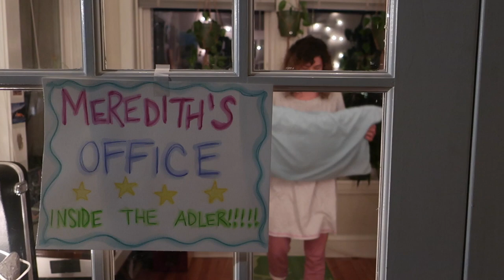Alien Drum Circle About Intergalactic Travel Song | Adler Planetarium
Greetings, earthling. You're invited to join our intergalactic drum circle in another dimension! But...was this jam session real, or just a dream Meredith had while stuck inside the Adler Planetarium?

WATCH WOW! SIGNAL EPISODE 2: ALIENS
When the city of Chicago shut down in March, Lucianne, Chris, and Meredith got stuck inside the Adler Planetarium together. Then, a mysterious signal came down from the sky. Could the signal be from aliens? The team investigates.

The Wow! Signal is a production of the Adler Planetarium—the first planetarium in the Western Hemisphere! Located on Chicago’s lakeshore, the museum typically hosts more than half a million visitors each year and reaches millions more through youth STEAM programs, neighborhood skywatching events, people-powered research, and other outreach efforts. Today, the Adler is bringing our unique approach—scientific exploration rooted in community and connection—to guests from around the world who can enjoy the digital Adler from their own homes, libraries, schools or offices.

👽 Are we alone? How many alien civilizations might be out there? Use the Drake Equation to find out

MUSIC CREDITS
“Alien Drum Circle Song” Music written and performed by Meredith Stepien, Lyrics by Meredith Stepien and Aubrey Henretty, Super-Fast Space Travel Expert Advisement by Geza Gyuk